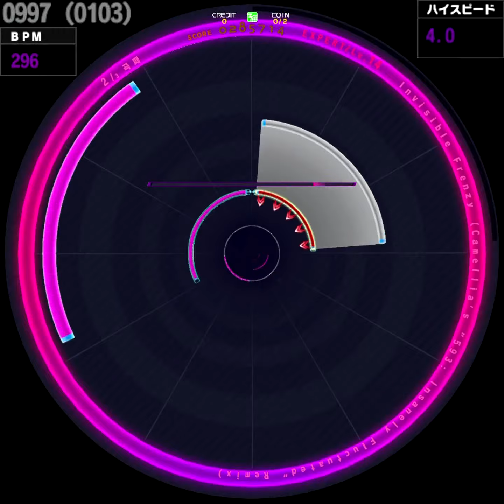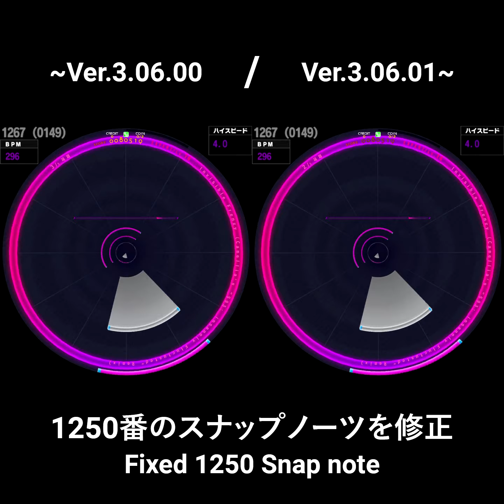[WACCA] Invisible Frenzy (Camellia's "593: Insanely Fluctuated" Remix) (EXPERT)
Camellia
2022/04/14

Lv. 14